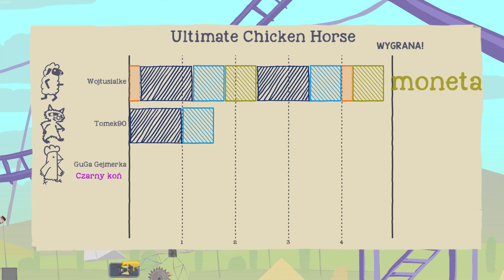Choroba nie wybiera! | Ultimate Chicken Horse | /w Tomek Guga